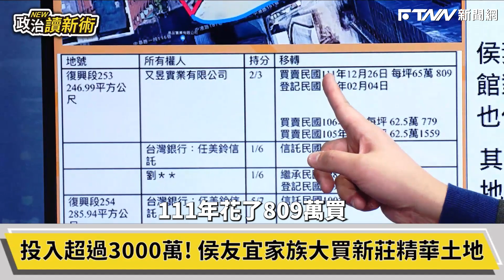侯友宜市長任內買新莊精華土地 王義川批不避嫌：是可能都更的地方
來賓：立委候選人　王義川 ｜ 立委候選人　范綱祥 ｜ 立委候選人　李柏毅｜政治學者　范世平